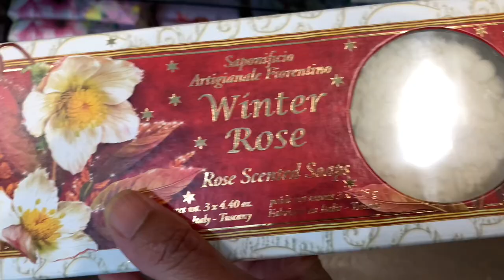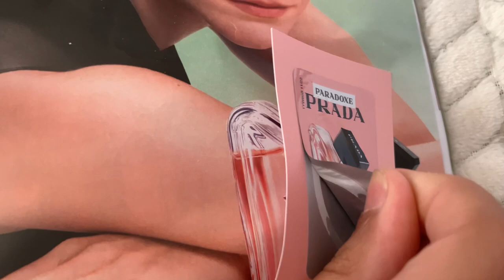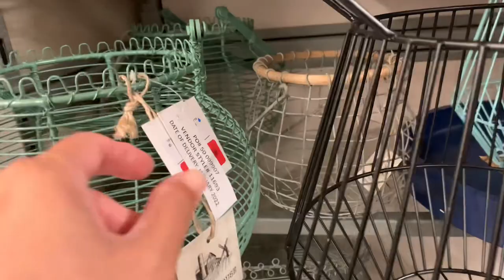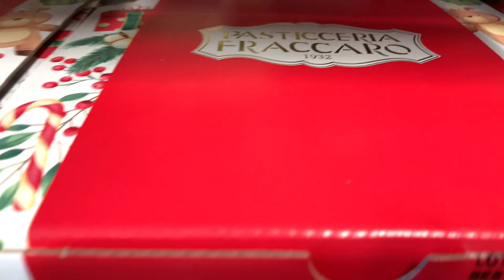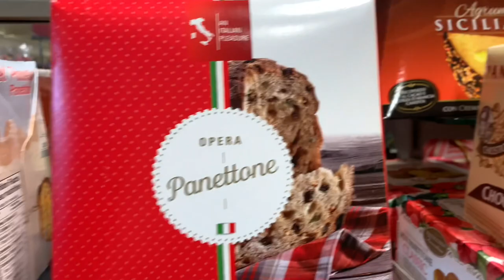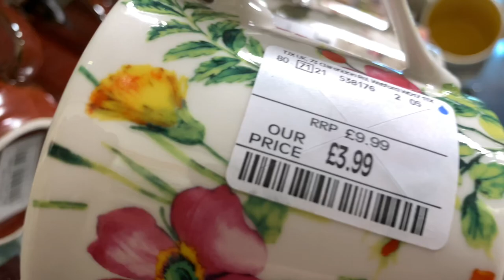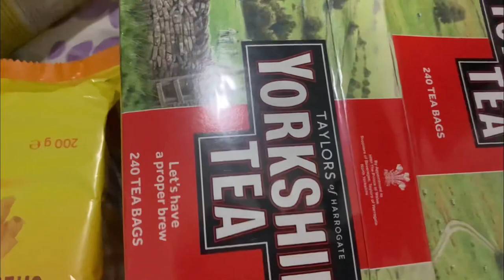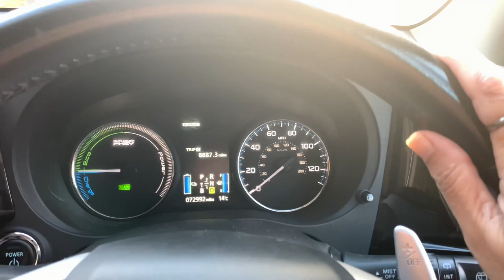বাংলাদেশ যাওয়ার প্রস্তুতি কেমন চলছে ? বাঙালি বলে আমরা গর্বিত ।@Bengali mum’s vlogs uk .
preparationforgotobangladesh # proudtobebengali#shopping# christmas decoratingatshop